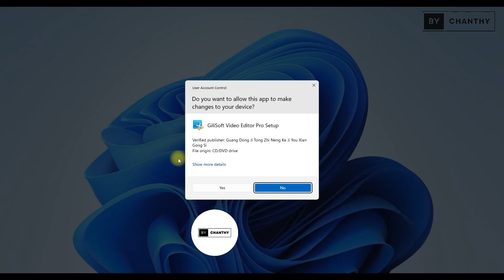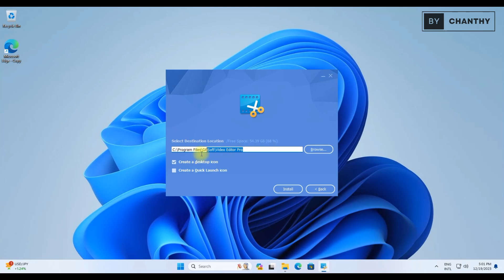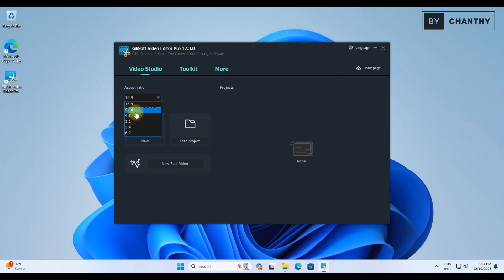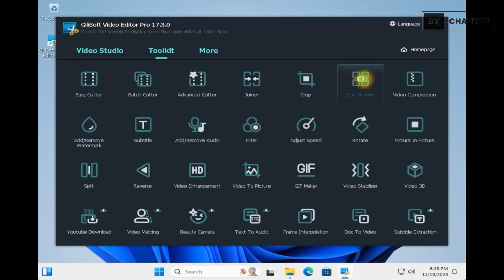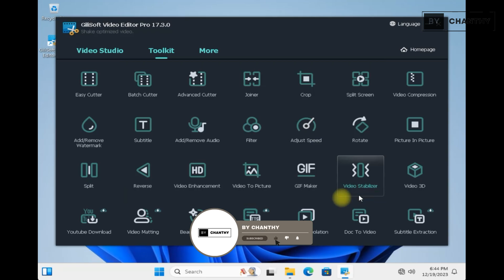How to install GiliSoft Video Editor Pro 17.3 on Windows 11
Key Moments:
0:00 - Software Intro
0:25 - Title of Video
0:36 - Intro Video
0:43 - Software Installation
1:48 - Running of Software
4:17 - Outro Video